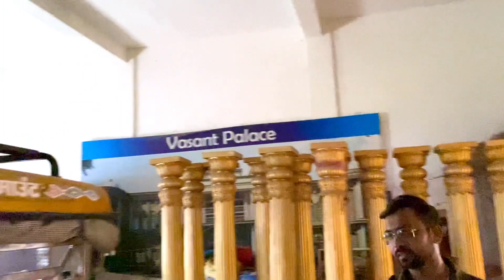First Film city of Bihar | Vasant Palace | Nitish Rathore Vlog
The first film city of Bihar is opened in the beautiful city, Muzaffarpur.
This is the first time in the history of Bihar.

Location :- Village -Rusulpur, near Zero Mile Chowk, Jhapha,
                    Muzaffarpur, Bihar

About Me: I am Nitish Rathore, a full time vlogger from Bihar.Apart of being an engineer i love visiting places.
This Video is also related to :
Film City of Bihar
Film City Muzaffarpur